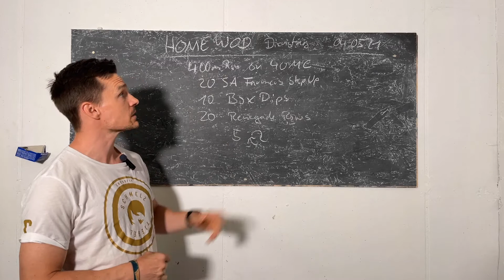CrossFit Schmelztiegel HomeWOD - 04.05.2021